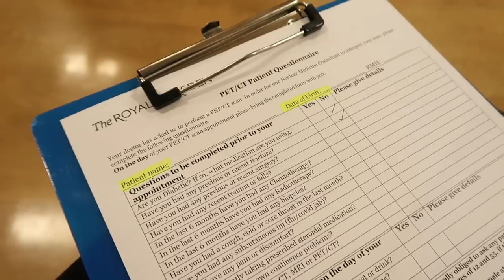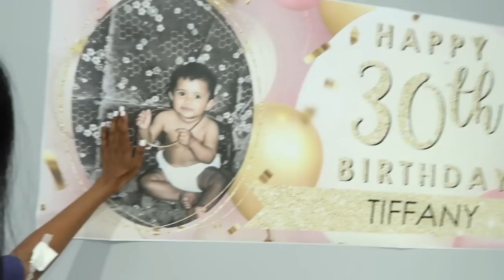Important Cancer Scan